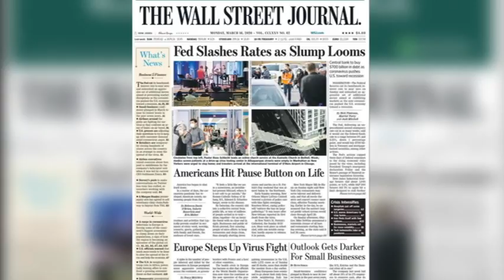Coronavirus. Stati Uniti pronti allo "shut down"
Un rischio inizialmente sottovalutato ma ora anche gli Stati Uniti stanno adottando misure forti per fronteggiare la pandemia da Coronavirus. Per capire come gli states stanno vivendo questi momenti abbiamo interpellato la professoressa Patrizia Casaccia, abruzzese d’origine ma che da anni lavora presso l’Università di New York